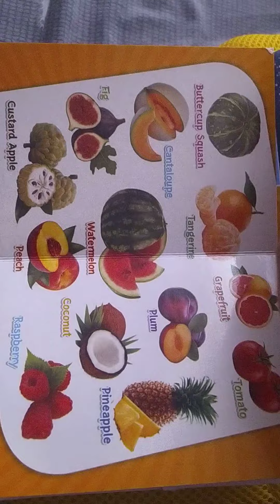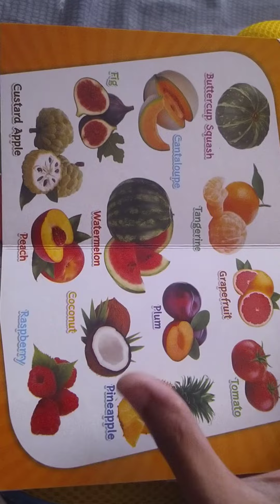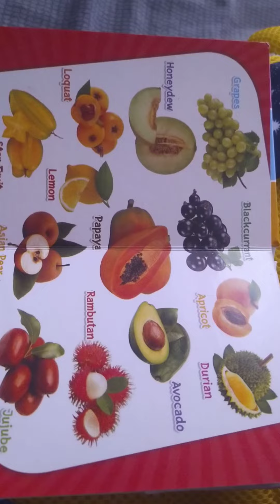fruitsnameinenglish fruitsnamewithcorrectpronounciation differencebetweentangerineandorange 3ylearn